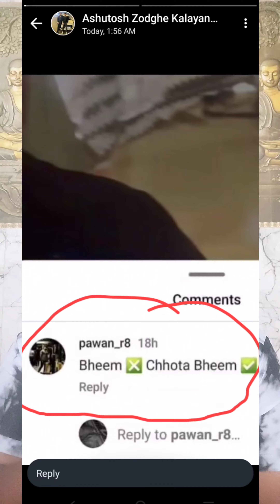बाबासाहेबाना वाईट कॉमेंट करणाऱ्या ला धडा शिकवला 😡🔥